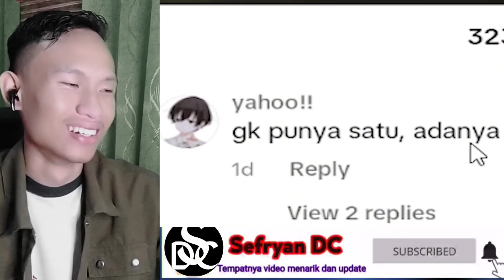KUMPULAN VIDEO KOCAK RANDOM WARGA +62 || VIDEO REACTION OZIIE TV || REACT MEME KOCAK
Hallo guysku dimana pun kalian berada,, divideo kali ini kita bakal reaction video dari bg oziie tv ya. semoga terhibur enjoys.

video lucu anak-anak,
video lucu bikin ngakak sakit perut 2022,
video lucu tahan tawa,
video lucu arab,
video lucu amatiketu,
video lucu anak bayi,
video lucu arab gokil gila,
video lucu anak anak bikin ngakak sakit perut, video fyp,
kumpulan video fyp tiktok anime random,
video tiktok agar fyp,
agar video fyp di tiktok,
cara buat video agar fyp,
video agar fyp,
hashtag snack video agar fyp,
cara edit video agar fyp,
apa itu video fyp,
agar video fyp,
cara agar video fyp,
cara post video di tiktok agar fyp,
cara mengupload video ke tiktok agar fyp,
cara agar video kita fyp di tiktok,
cara memposting video di tiktok agar fyp,
video tiktok biar fyp,
video biar fyp di tiktok,
video buat fyp tiktok,
cara edit video biar fyp di tiktok,
cara video bisa fyp di tiktok,
cara bikin video biar fyp,
cara buat video biar fyp,
buat video fyp,
bahan video fyp tiktok,
bagaimana cara agar video fyp di tiktok,
cara buat video fyp tiktok,
cara bikin video fyp tiktok,
cara bikin video fyp,
cara bikin video fyp di tiktok,
cara upload video tiktok biar fyp,
cara setting video tiktok biar fyp,
cara video fyp di tiktok,
cara video fyp di tiktok 2023,
cara agar video capcut fyp,
contoh video fyp,
edit video capcut fyp,
cara video fyp di ig,
contoh video fyp tiktok,
ciri video fyp,
cara video cepat fyp,
cara membuat video fyp di tiktok 2023,
cara agar shopee video fyp,
cara agar video fyp di tiktok,
cara agar video fyp di tiktok 2023,
cara shopee video fyp,
cara nak video fyp,
tutorial video fyp di tiktok,
cara membuat video fyp di tiktok,
cara nak video kita fyp di tiktok,
funny dogs video#shorts#fyp#fortnite#short#foryou#how,
cara fyp di shopee video,
video tiktok fyp dapat uang,
cara membuat video di tiktok biar fyp,
fcp video editing,
cara edit video fyp tiktok,
cara edit video fyp,
fyp new trend video editing,
cara edit video tiktok agar fyp,
tutoria,
gimana supaya video tiktok fyp,
gimana cara agar video tiktok fyp,
gimana caranya biar video tiktok kita fyp,
gimana agar video tiktok fyp,
kenapa video tiktok ga fyp,funny videos animals, funny memes news, meme